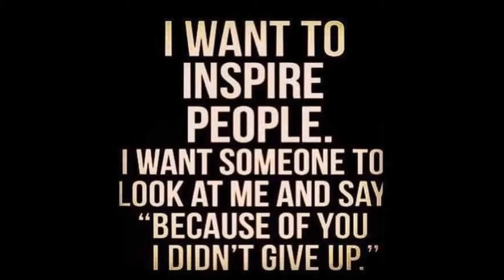Inspirational Mortgage Broker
Not only is Rachael an inspirational hockey coach... she is an inspirational mortgage broker too!